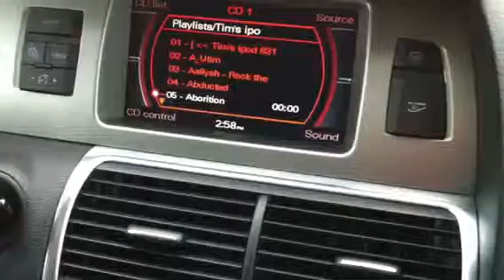Audi mmi iPod adapter by mobridge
Audi mmi iPod adapter Kartunes in Seaside ca